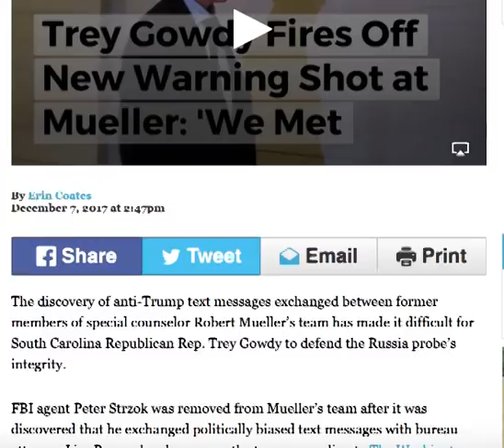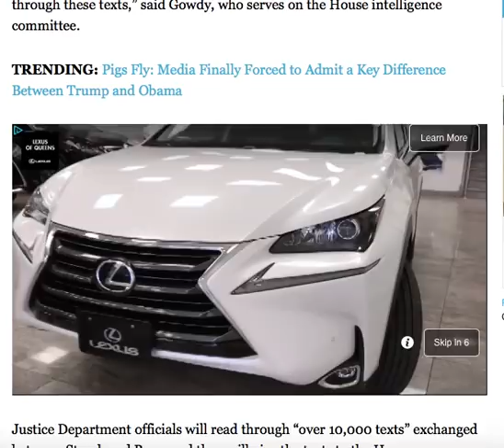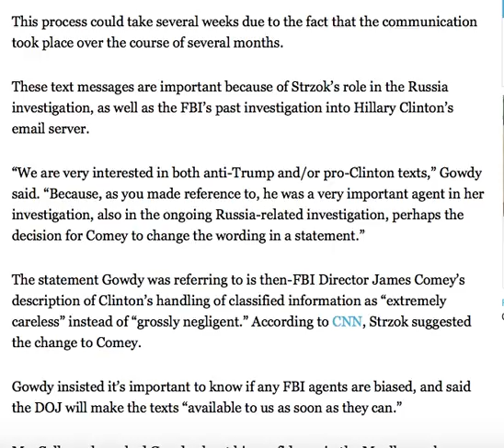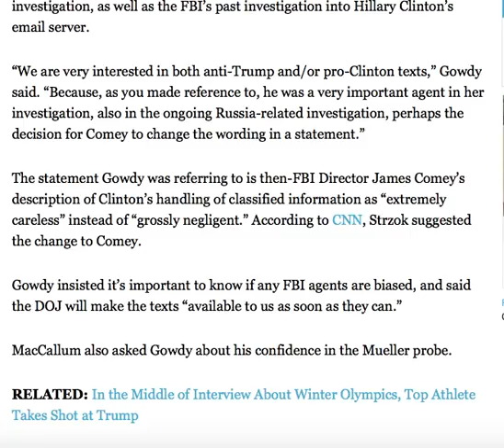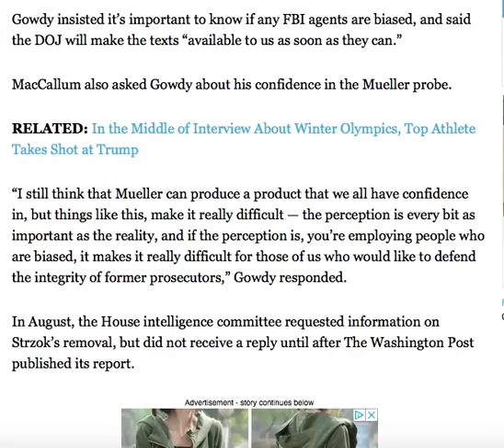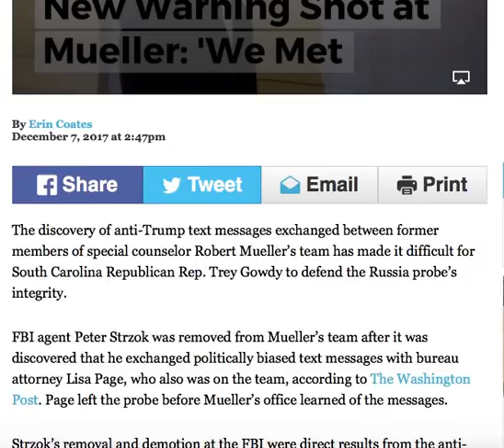TREY GOWDY FIRES OFF NEW WARNING SHOT AT MUELLER!